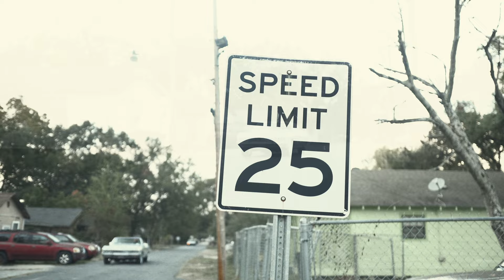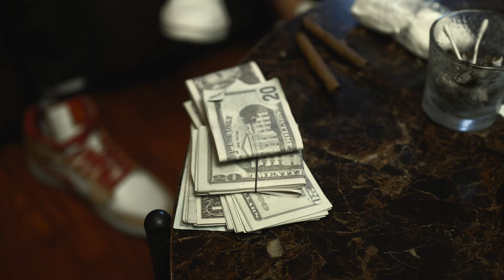HotBoy Major - Trap House